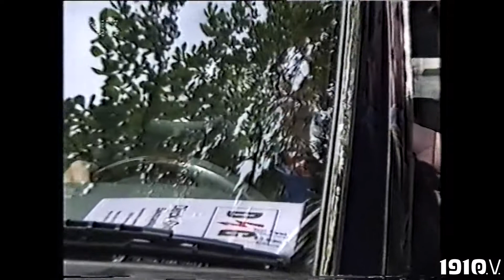FCSPZeitmaschine: Uli Maslo wird als Trainer entlassen 1997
Am 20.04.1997 wurde Uli Maslo als Trainer des FC St. Pauli entlassen. Am Ende war nur noch er selbst von sich überzeugt. Wir erinnern uns an Maslos legendäres Interview und einen "Abschied", der es in sich hatte.

English subtitles also available.